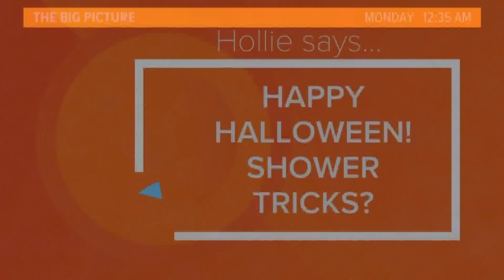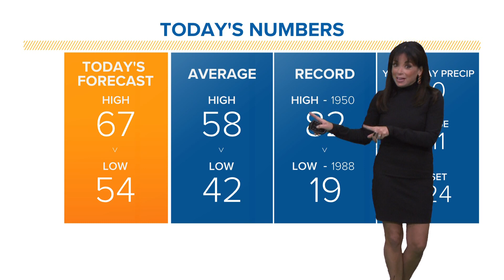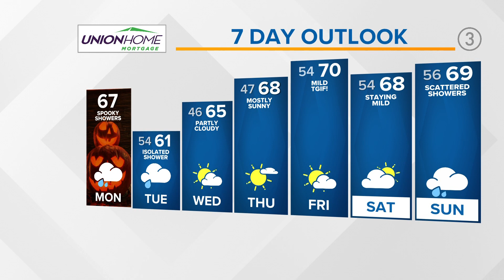Northeast Ohio Monday morning forecast: Comfortable temperatures and some spooky showers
Happy Halloween!

While temperatures remain comfortable in the 50s and 60s, there will be some spooky showers throughout the day. Don't fear -- it won't be a complete soaker. But you should be aware of the scattered showers throughout the day.

How much rain you get -- and when -- will depend on where you're located.

"For trick or treat, some of you could just luck out with all treats as far as the weather goes," 3News meteorologist Hollie Strano says. "Whereas in other spots, it might be a little bit iffy at times."

As for the rest of the week, Tuesday will see some lingering showers, with temperatures climbing throughout the week and even approaching 70 on Friday. --